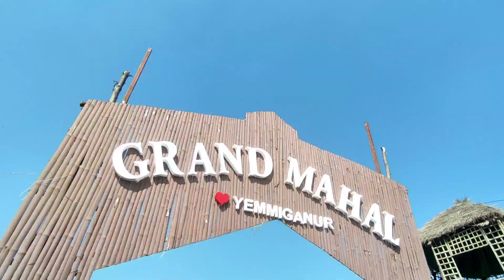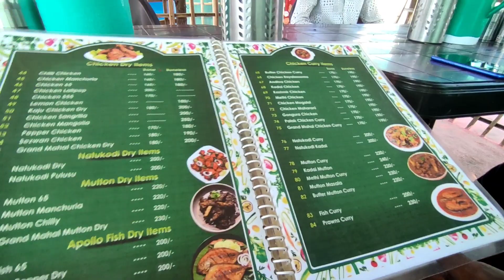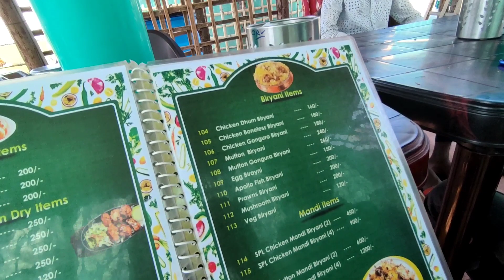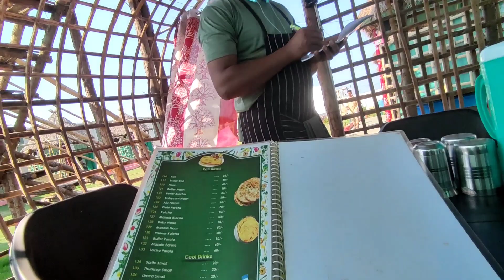Yemmiganur new restaurants video //yemmiganur to kurnool road restaurant